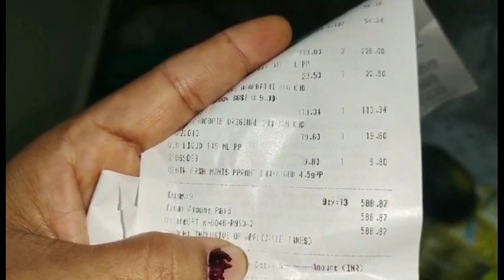Reliance fresh ki vellamu